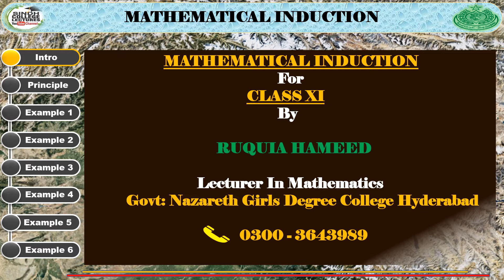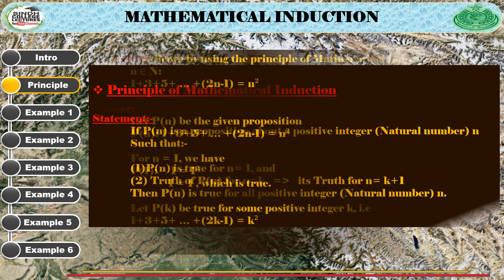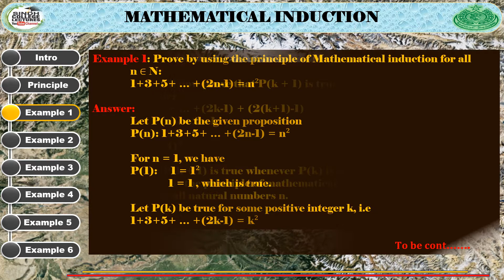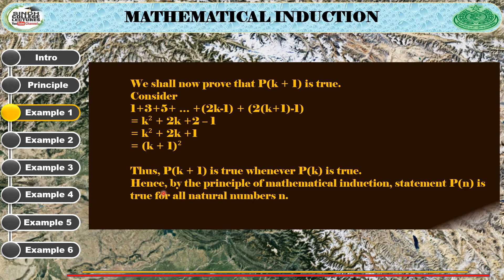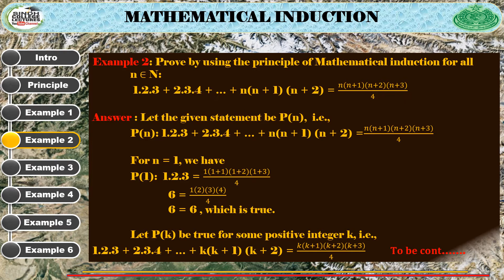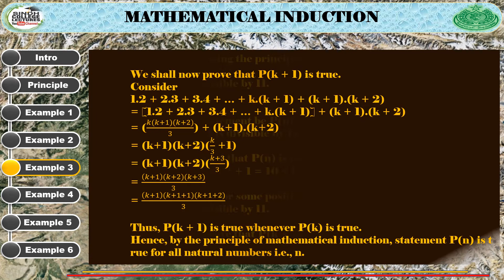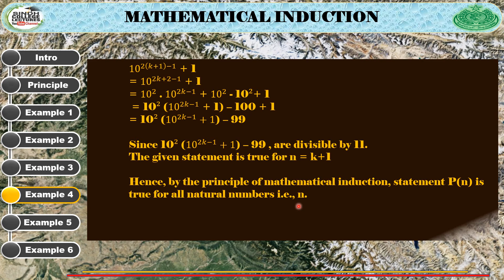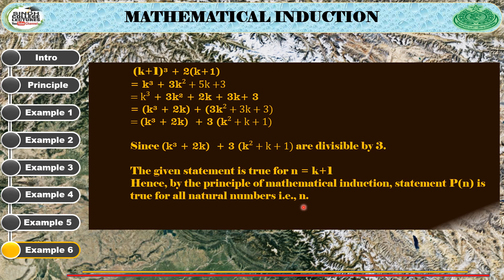XI Maths Lecture #1(Mathematical Induction) by Ruquia Hameed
XI Maths
Lecture #1(Mathematical Induction) by Ruquia Hameed Lecturer in Mathematics at Nazreth Government Girls Degree College Hyderabad Sindh